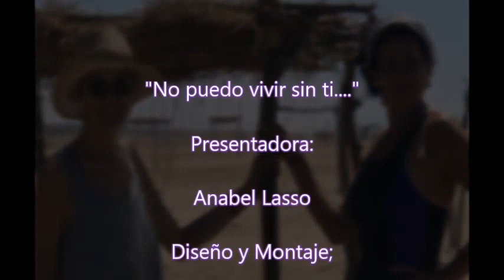No puedo vivir sin ti... *Karme*